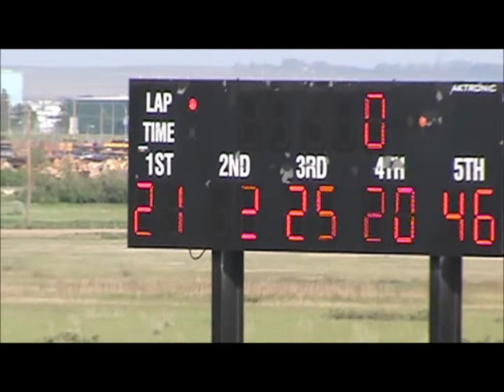Legends Qualifier Race , Event #4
Held June 18th , 2022 @ Sutherland Automotive Speedway in Saskatoon